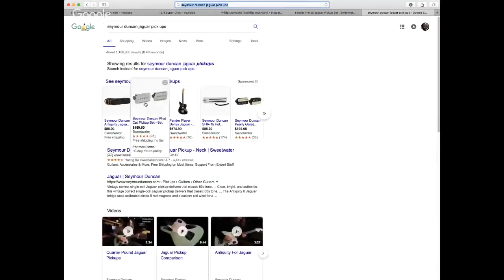What are the pitfalls to smaller gauge strings?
Highlighted Question
7:45  What are the pitfalls to smaller gauge strings?

Send photos of you in your shirt here
String Swing sideways guitar hangers behind me
Dava Picks
The D Addario Kit I Love!

0:00 Episode 100 and 200,000 subs
2:22 Larry Mitchell Clinic Saturday 2/2 4pm at Zimms guitars
4:54 Why we will never do the 100k t shirt again
6:32 What upgrades for $200 would you do to a PRS SE?
7:45  What are the pitfalls to smaller gauge strings?
9:59 How many time should I wrap the string on the post?
14:50 I played with Larry Mitchell this week
16:20 My Dog barks all the time.
16:40 Sharpen My Axe series
18:00 Best amp for the John Mayer sound under 1k?
20:34 Trusting where guitars are made?
23:41 Should you wait for the new 2019 Gibson Les Pauls?
26:00 What is the chance of a wiring diagram video?
28:58 What is the blue Strat behind me?
30:40 Thoughts on CNC vs hand made guitars?
33:50 Is it worth it to remove the negative feedback resistor in my Fender custom deluxe
36:40 When to change tubes?
38:33 Todays Pick Grip Skin Video
41:04  What Danelectro do I recommend?
43:10 I went and seen Tony Macalpine
43:59 The Future of Gear series on the web site
45:14 Where would I put Fuzz in my chain?
47:38 What Solar guitar would I get?
49:36 Opinion on the little 59 for Strat?
51:13  What nut is used on the Sterling Majesty? Can't find it on Google
52:57 How do you find a good guitar tech?
58:05 Thoughts on Fodera basses? And 4 vs 5 string?
1:01:18 Cheddars show.
1:02:10 Seymour Jag vs V mod Jag pick ups?